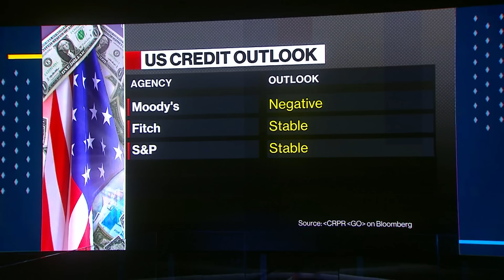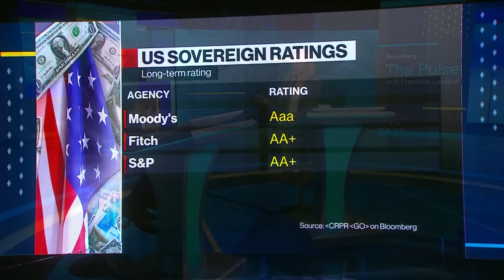Rubenstein: We Have a Problem Funding US Government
David Rubenstein, co-founder and co-chairman at Carlyle Group, discusses the looming US government shutdown on Nov. 17 and prospects for the economy with the presidential election approaching. He speaks with Bloomberg's Francine Lacqua on "The Pulse."